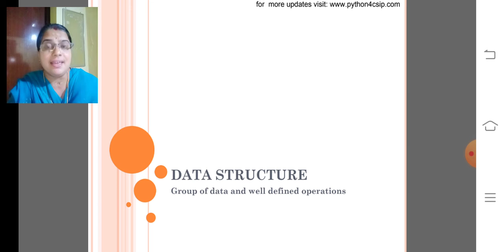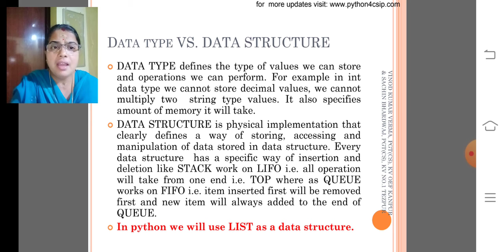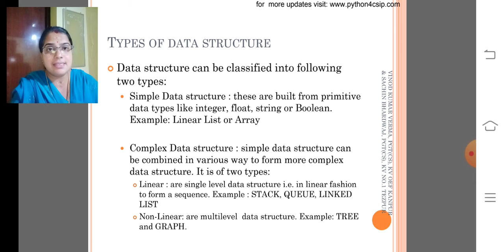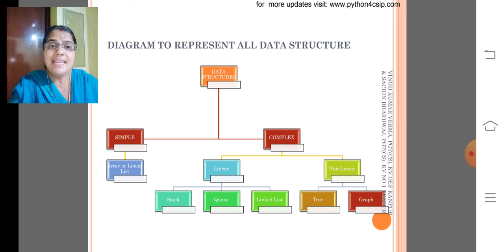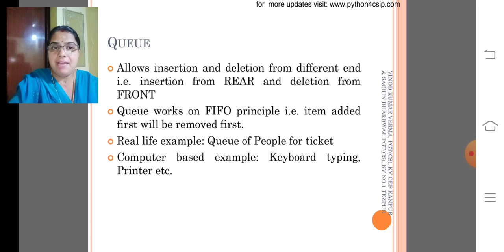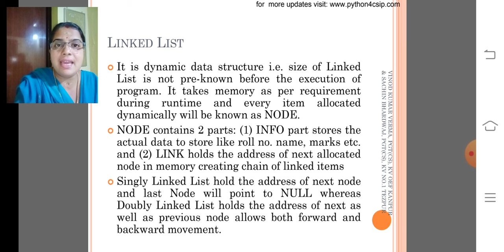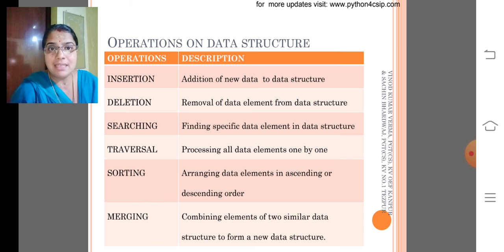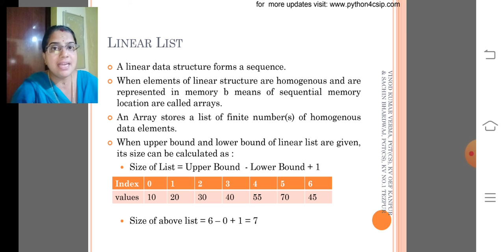12CS-MD1-Nov17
Data structures